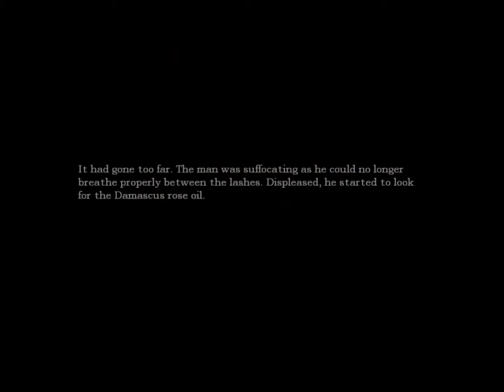Amnesia: The Dark Descent - Part 28 - No Bridge Door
what a waste of time